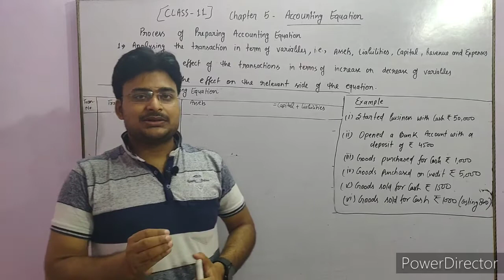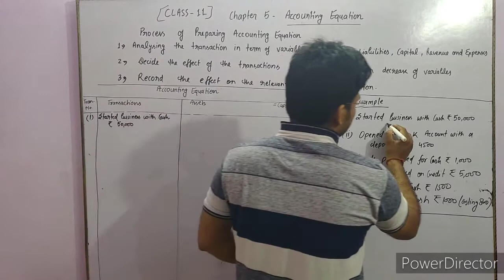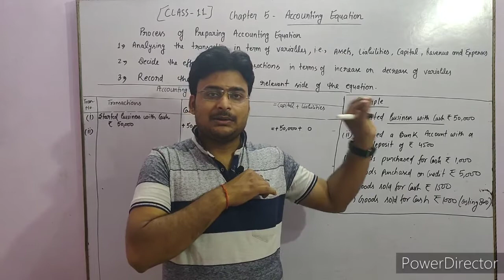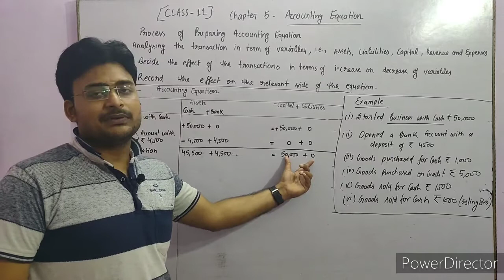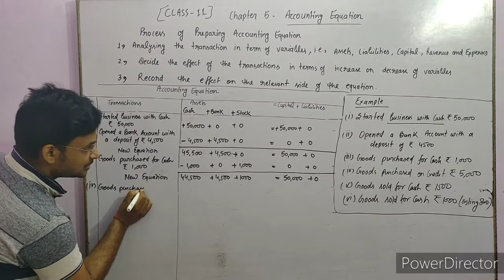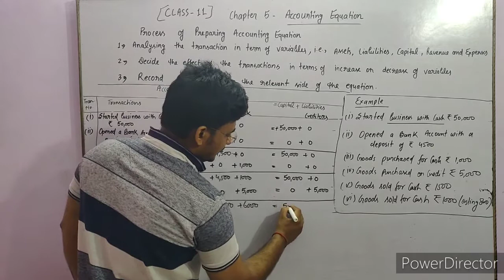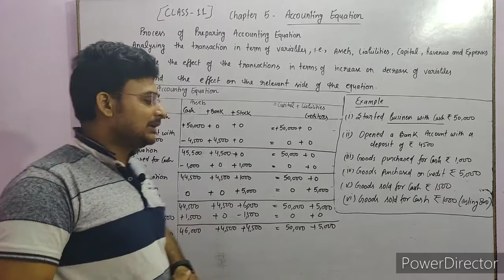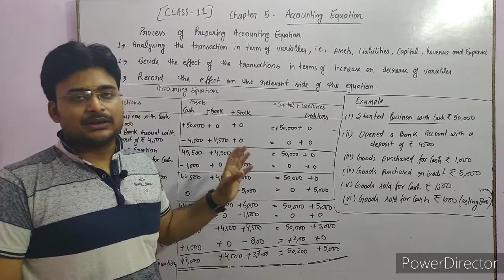#13 Accounting Equation ( part 2) | Class 11| Chapter 5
In this video we will study about process of preparation of Accounting Equation with example